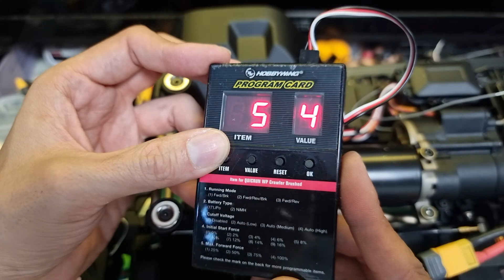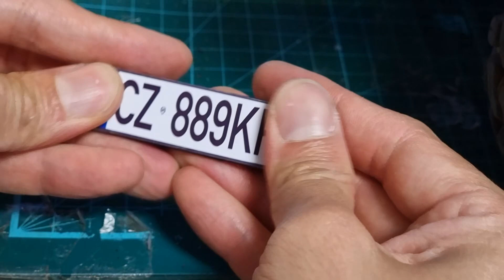1/8 Scale YK4082 Pro Jeep Unboxing & Test Run